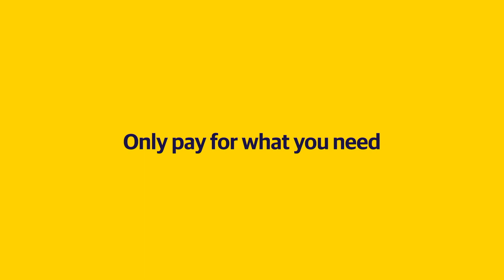Liberty Mutual Truth Tellers Commercial